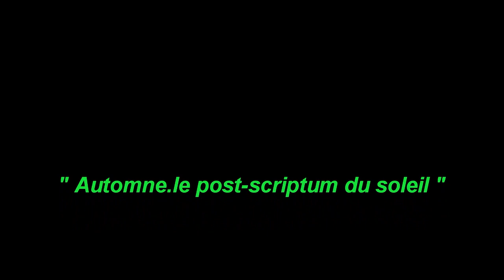► Autumn Prelude ◄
→ La  vieillesse  embellit  tout :elle  à  l'effet  du  soleil
couchant  dans  les  beaux  arbres  d'octobre ←
( De Maurice  Chapelan )
Musique  ZERO-PROJECT